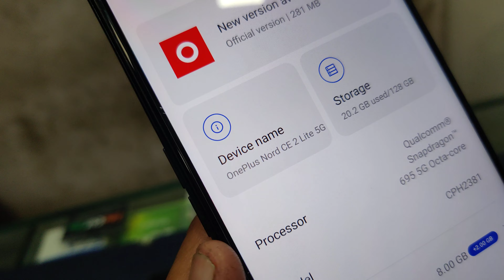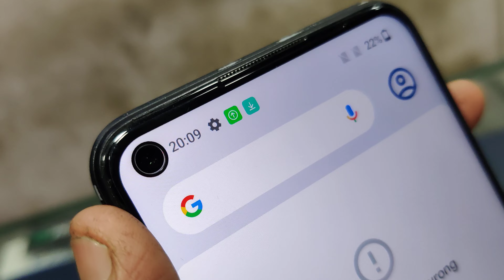One Plus Nord ce2 Lite 5G 8Gb 128Gb Unboxing India 2023